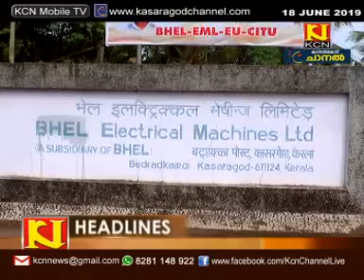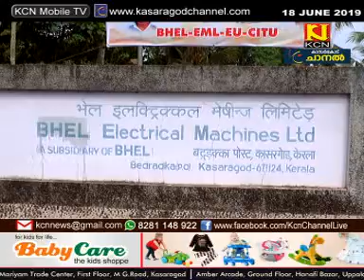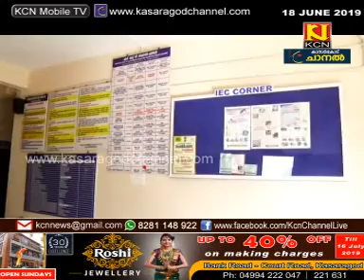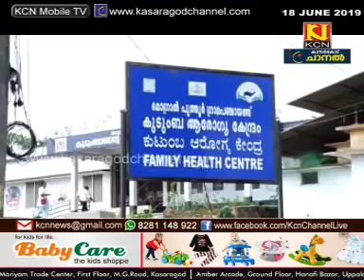KCN KASARAGOD DISTRICT KANNADA NEWS 18 JUNE 2019